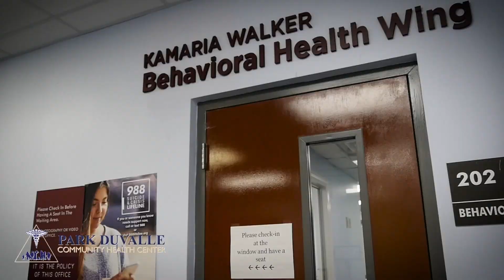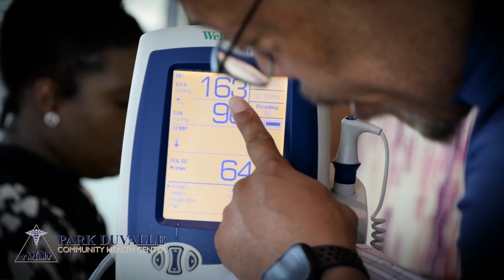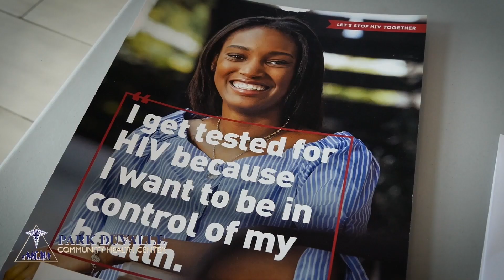CEO Live Talks: Kevin Fields | Part One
Welcome to "CEO Live Talks with Dr. Swannie Jett"! In this captivating episode, Dr. Jett sits down with Kevin Fields, the esteemed CEO of Louisville Central Community Centers, Inc. Join us as we delve deep into Fields' inspiring leadership journey, his insights into community development, and his vision for the future of Louisville.

Part One of this exclusive interview promises to offer valuable insights and thought-provoking discussions on topics ranging from innovative approaches to community empowerment to strategies for driving positive change. Don't miss out on this opportunity to learn from one of Louisville's most influential leaders.

Thank you for joining us on CEO Live Talks!